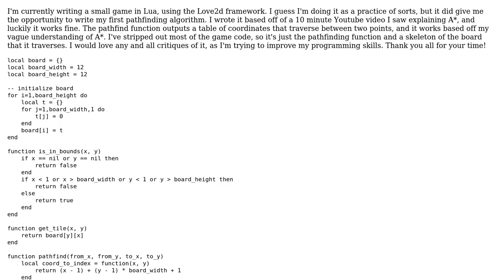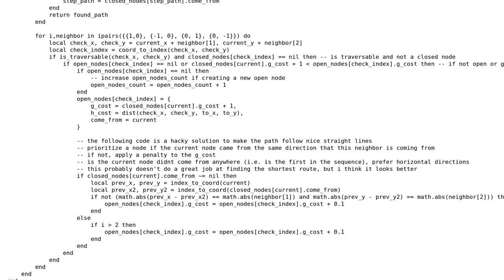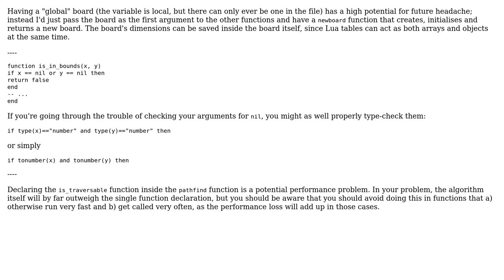I wrote my first pathfinding algorithm (2 Solutions!!)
I wrote my first pathfinding algorithm

With thanks & praise to God, and with thanks to the many people who have made this project possible! | Content (except music & images) licensed under CC BY-SA | Music | Images & others | With thanks to user Toby Speight user Rebecca user DarkWiiPlayer user Coal and the Stack Exchange Network Trademarks are property of their respective owners. You are responsible for your own actions.